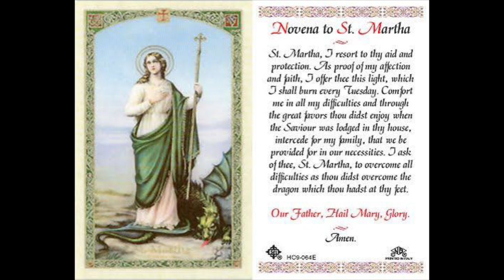How To Summon And Control Domination Spirits And Demons - Not For Beginners | IAmConjureQueen.com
This powerful domination spirit is known as Saint Martha/ Lubana/ Marta la Dominadora!

She is excellent for dominating enemies, difficult bosses, unruly neighbors, estranged lovers, and situations! This isn’t recommended for beginners, so proceed with caution!

If you want us to do a domination ritual for you with the Domination Spirit, book a reading

TITLE : How To Summon And Control Domination Spirits And Demons - Not For Beginners | IAmConjureQueen.com

This video provides information on How To Summon And Control Domination Spirits And Demons but also covers the following topics:

How To Summon Spirits
Spirit Summons
Not for Beginners

✅  About Conjure Queen:

Peace Family! The purpose of this platform is to inspire, motivate, and educate those who are ready, able, and willing to elevate and become the best versions of themselves! Here, we honor both our darkness (yin) and our light (yang). We ask that you come with an empty cup, an open mind, and thirst for knowledge. If you are a truth seeker intrigued by spirituality, arcane science, divine mysteries, and the cosmic principles of life, then you are in the right place!